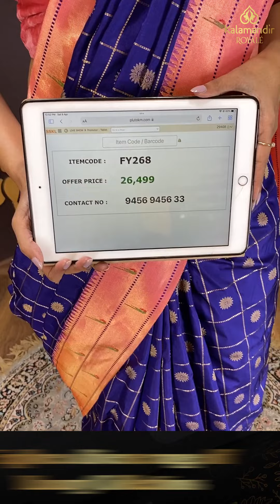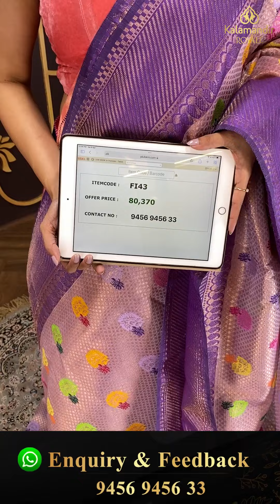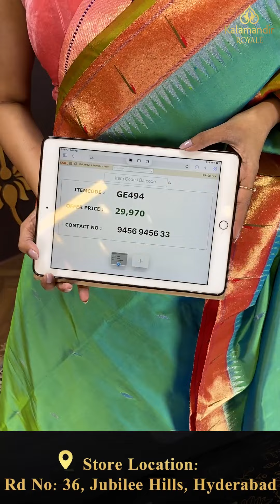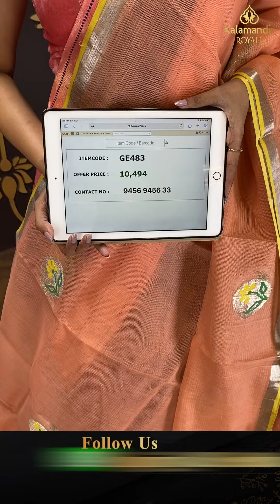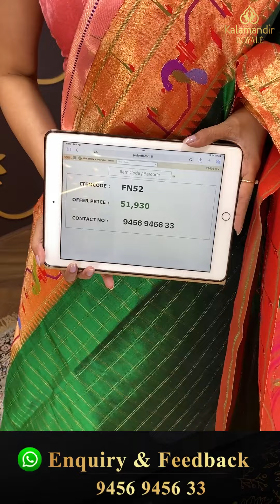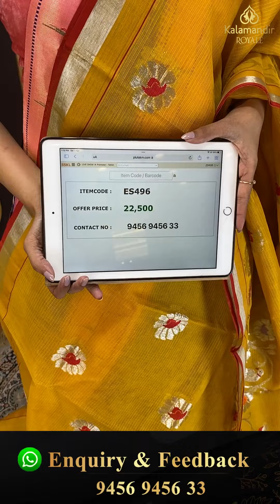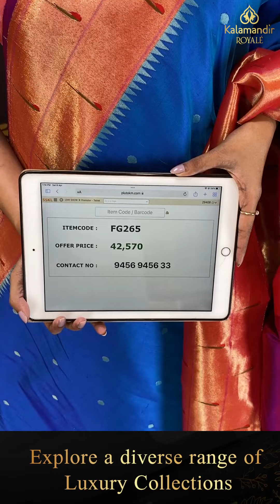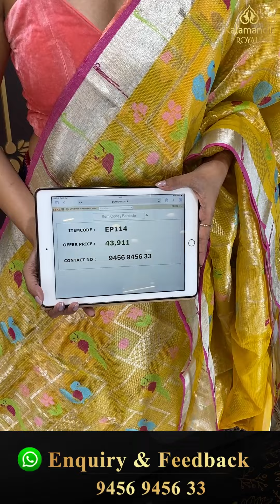Paithani & Zari Kota Sarees Live by Kalamandir Royale | Offer Valid For 24Hrs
Paithani & Zari Kota Sarees Live by Kalamandir Royale | Offer Valid For 24Hrs | Kalamandir Royale LIVE